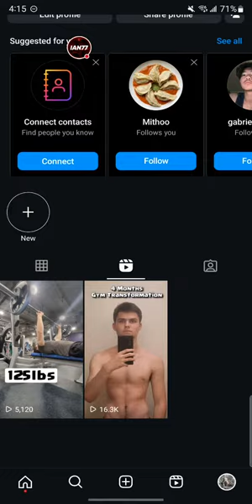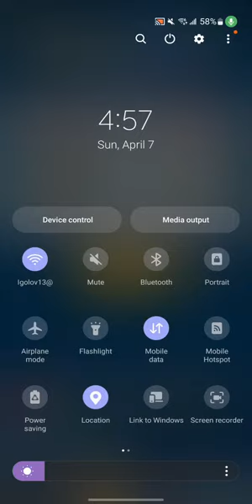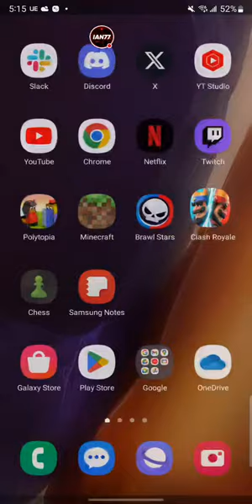Double Evolution Tournament + Top Ladder LIVE